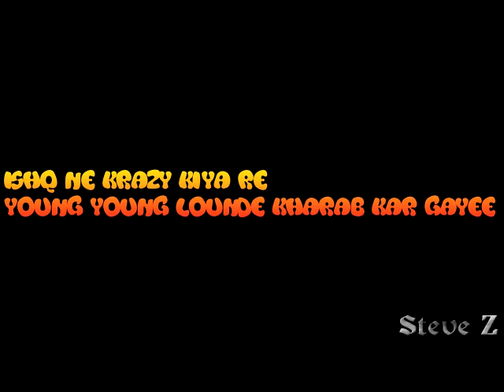Ishq Ne Krazy Kiya Re - Young Young Lounde Kharab Kar Gayee